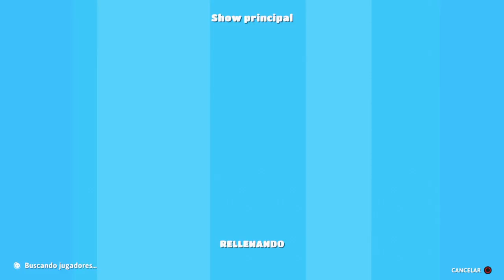Fall guys - Campeón 792 + Infalible 10 (5ª parte) + Tutorial de Rodado y hundido 35